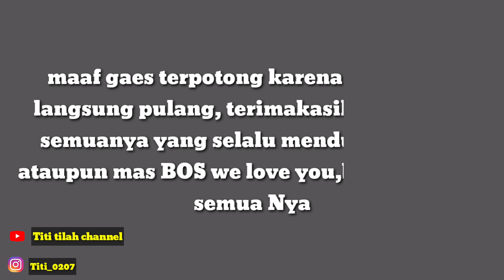BAIK SEKALI MAS BOSKU//Bahagia nya TKW ini di ajak jln2// lihat lampu hias😀👍 Bagus sekali